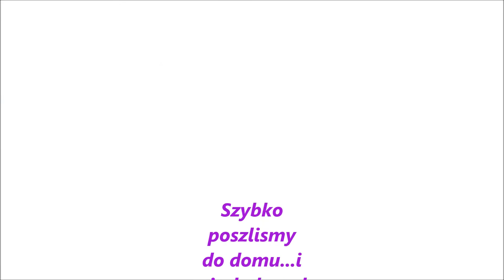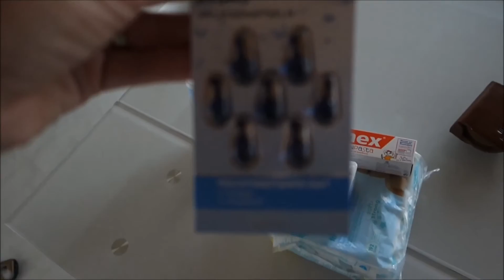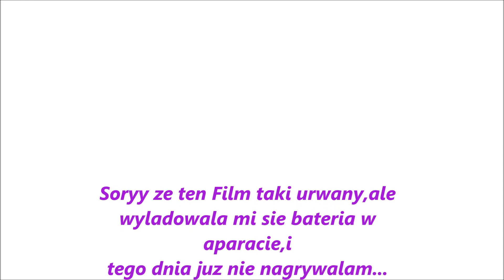LaFamila - Wypad na miasto 12.05.2016